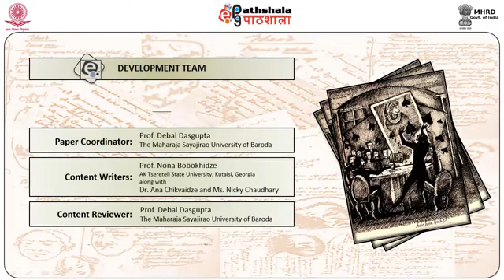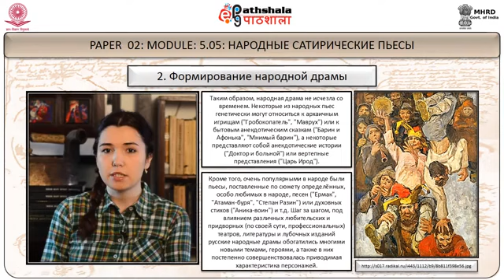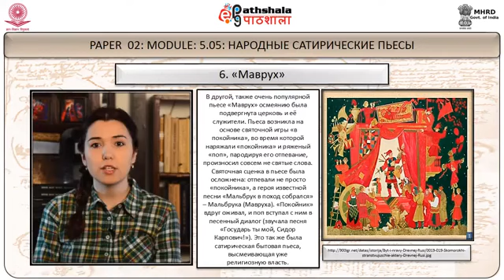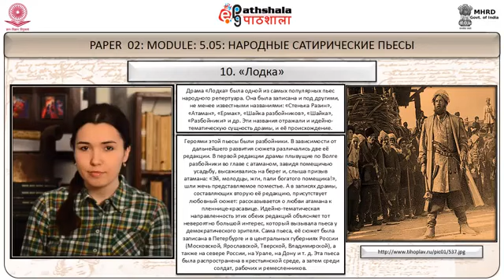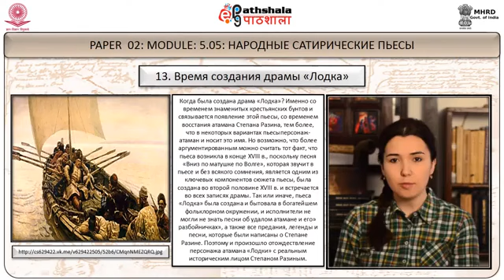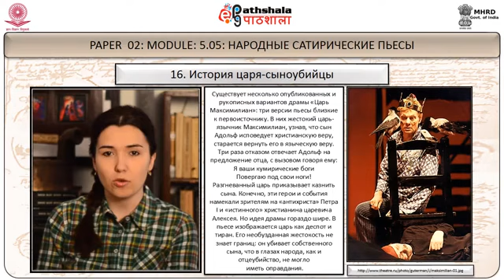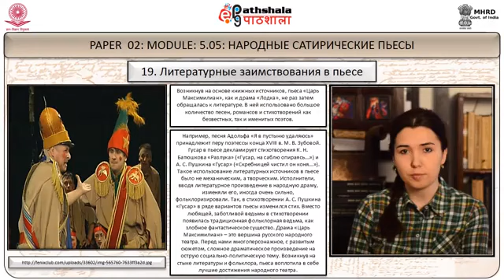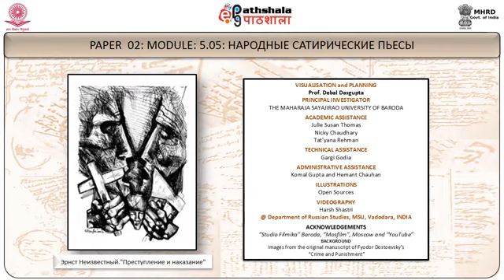SATIRICAL FOLK THEATRE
Paper: Русский фольклор и древняя русская литература